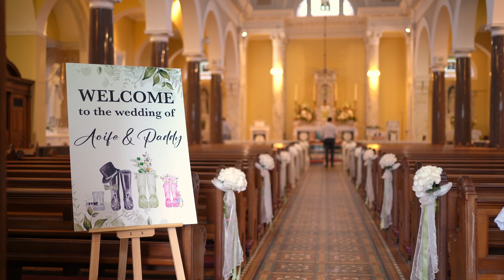Aoife and Patrick Highlight Video